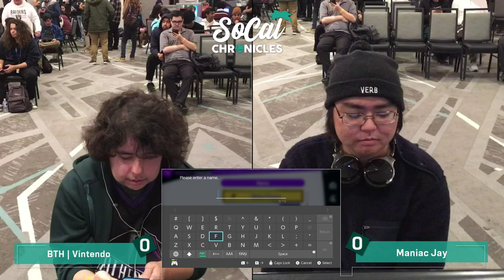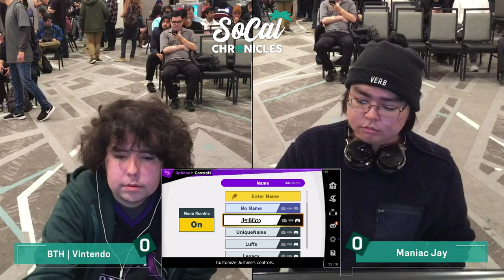Socal Chronicles 2020 - BTH | Vintendo (Duck Hunt) Vs Maniac Jay (Cloud, Lucina) Singles Pools